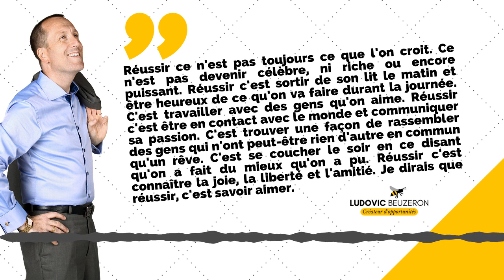#014 - La Citation qui Motive